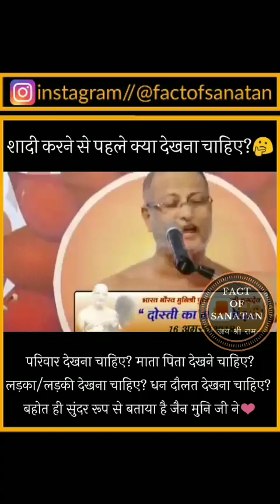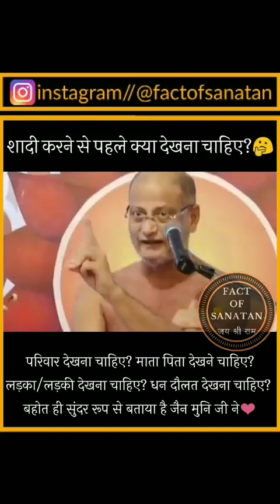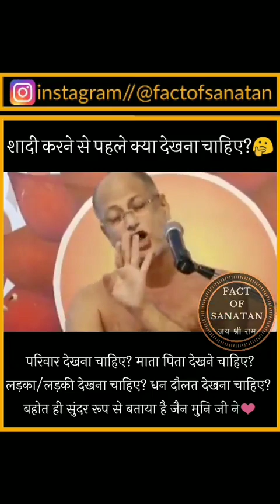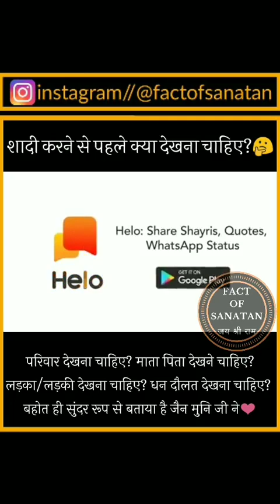BEFORE MARRIAGE HOW WILL CHECK MAN LIFE